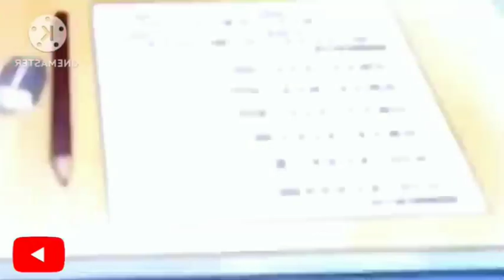Doraemon new ep in hindi